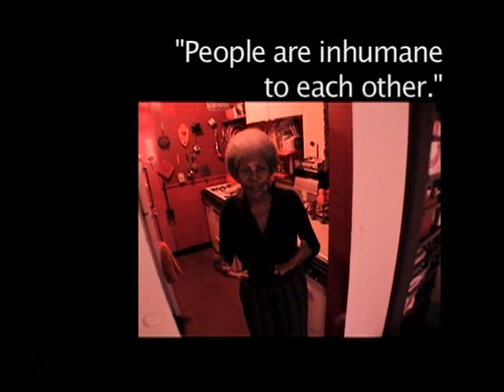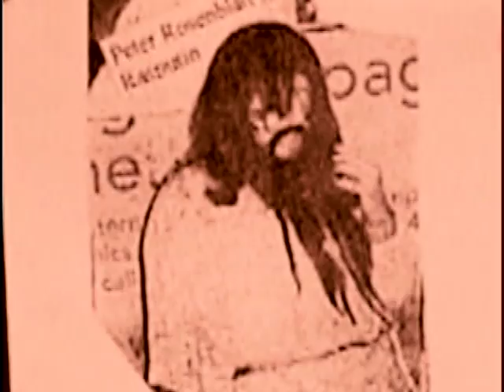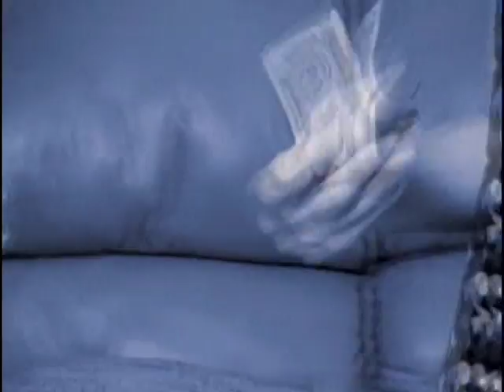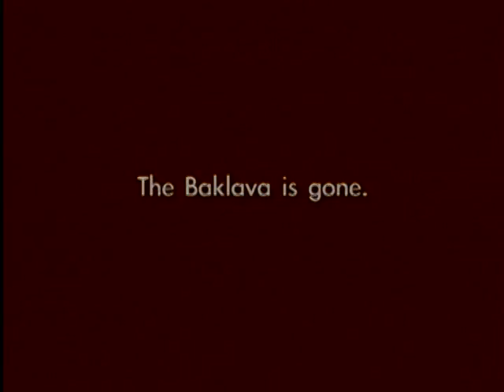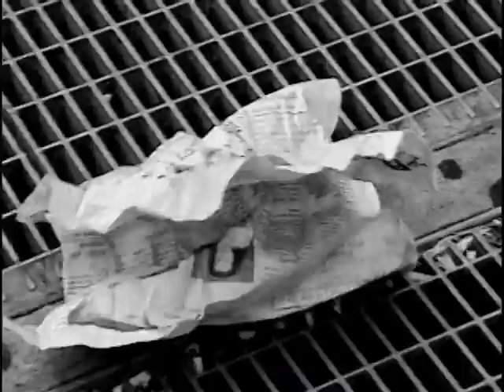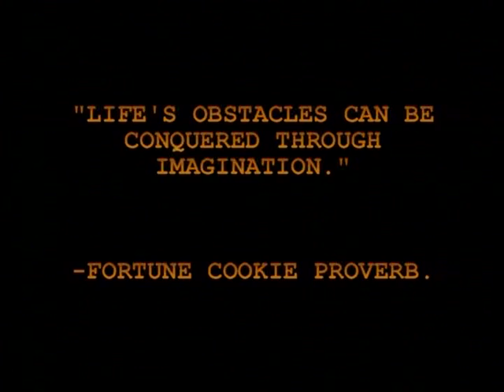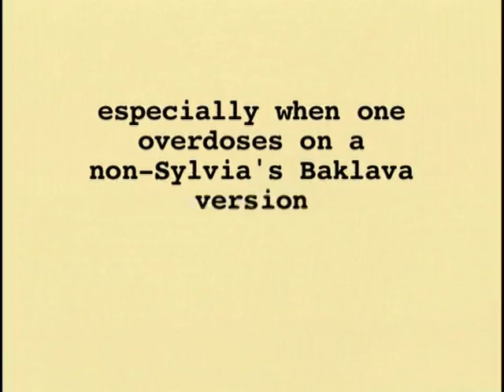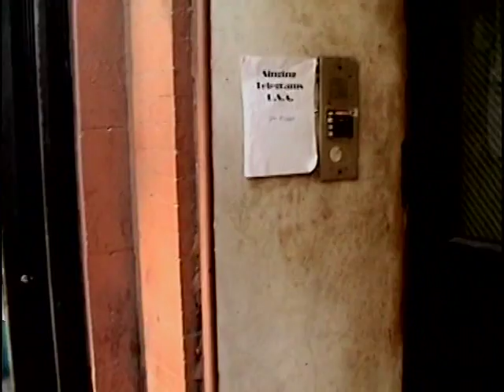Part 1 of BEYOND BAKLAVA: Opening Sequences to "Horror of Thinking of the World Exploding Itself"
Sitar Sequences by Dawoud Kringle;   Pre-Edited by Sunflowermoon & redone by Bradford S. Obie/ Excalibur Productions;

Music by Juan Colomer, Vincent Gilioz, Kittykat, Neil Penninger, and Chzvad/ Things Outside the Box, plus Neil Penninger.

with Sylvia Rousso as Grandma Sylvia, Academy Award Winning Actress Ms. Patricia Neal as Herself, David Lutzer as The Poet, Silvana Vienne as Wendy,  Philip Langner as Johnny Appleseed, Jocelyn Druyan as The Girlfriend, Peter Rosenblatt as Rasputin, Lady Arlene Kieta as Herself, Rabbi Ira Rothstein, Zoey the Cat, Elena Zazanis as Toula, Voula as Voula, Tzeni Zana as Katina, NiVen as Nikos, Riccardo Bertoni as Alex A. Cappela, Harrison Freed as the Acting Teacher, Hesh Appel as Harold,  Brian Connely as The Baklava Addict, and More.

Grandma Sylvia Rousso & Cappuccino as Themselves